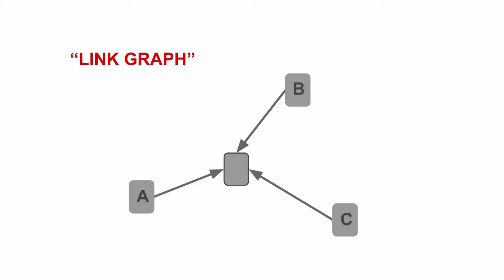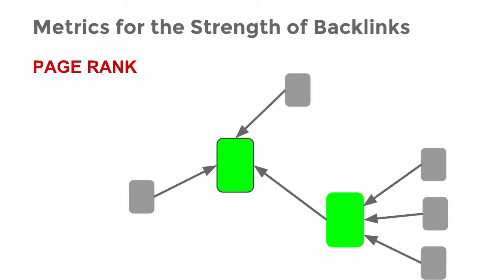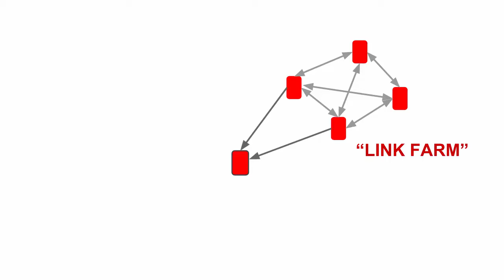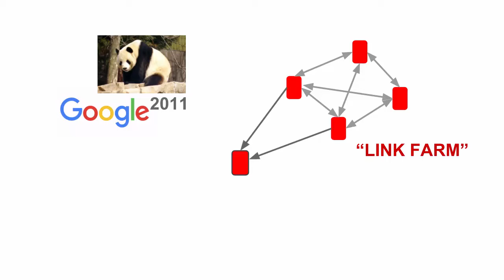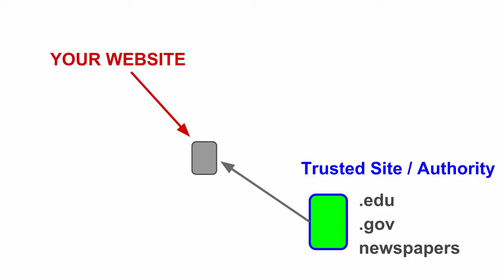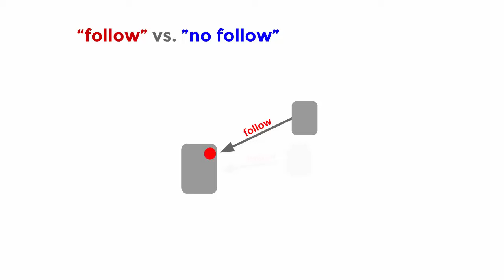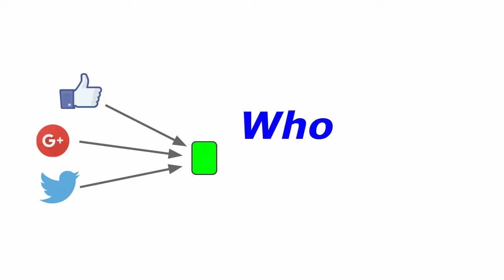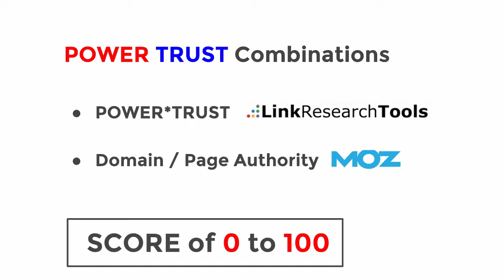011 Off Page SEO Metrics